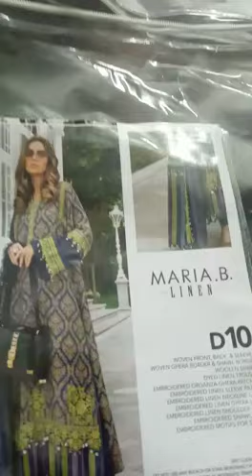Maria b lilen